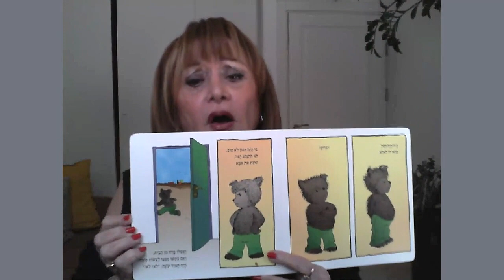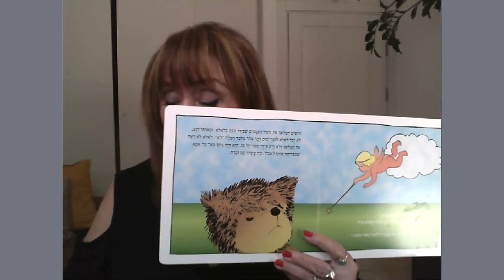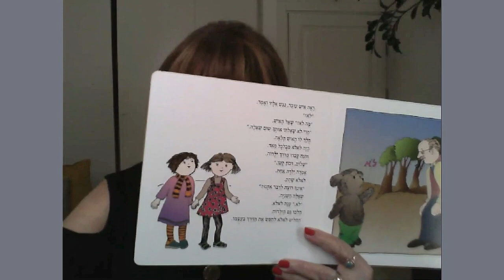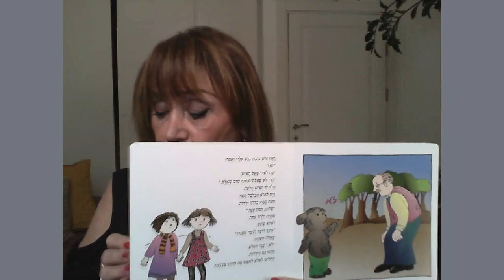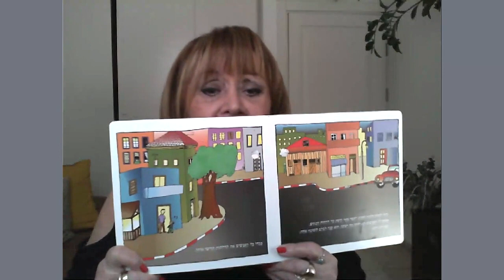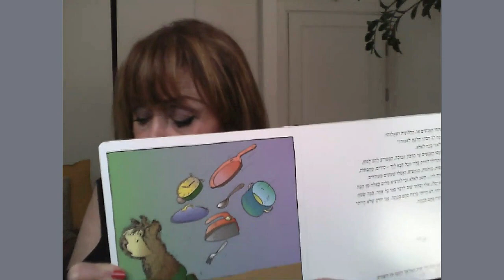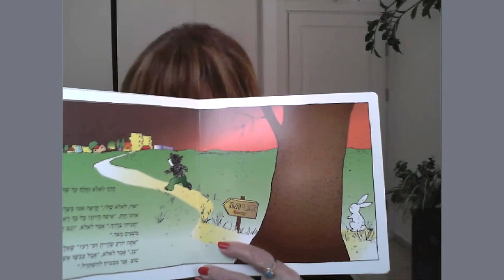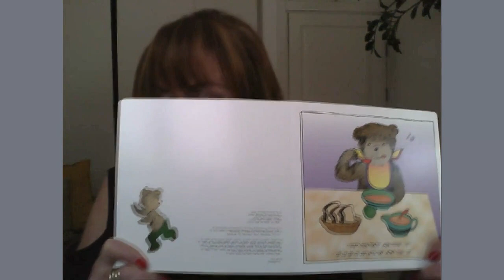סיפורי סבתא ציפי הדובון לאלא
מסדרת סיפורי סבתא ציפי